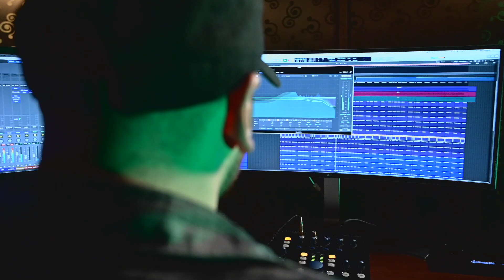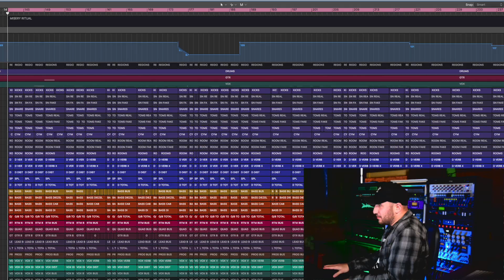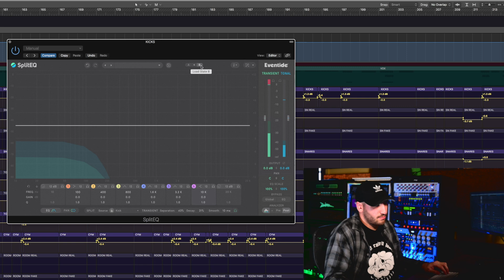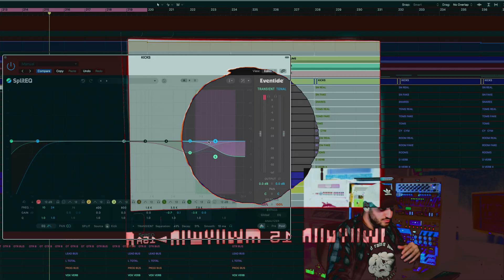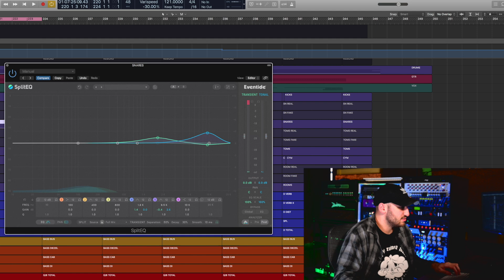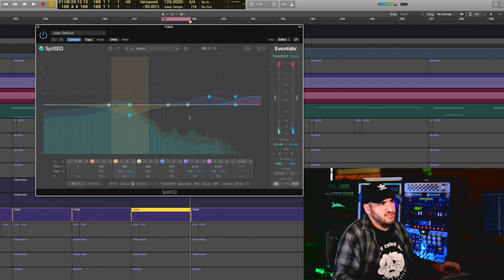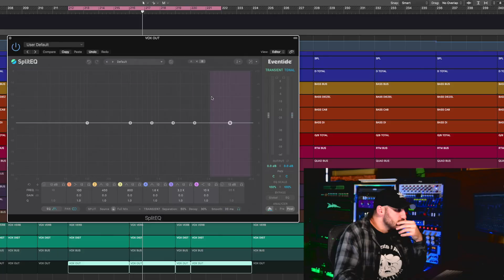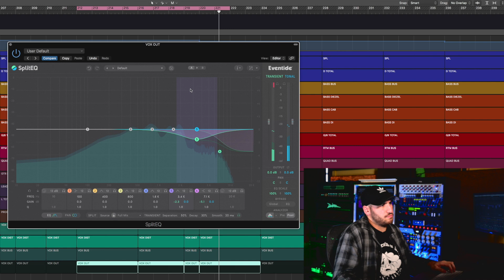SplitEQ Masterclass: Mixing Metal with Matt Guglielmo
Watch as producer, engineer, and session drummer, Matt Guglielmo, demonstrates how he uses SplitEQ to mix drums and vocals in Bleed's Single "Misery Ritual". In this masterclass, learn how Matt EQs the transient and tonal streams of each source to improve the balance of this heavy metal track and enhance how the overall mix feels.

Learn more and try SplitEQ with our free, fully functional 30-day demo

0:00 Intro
2:56 Auditioning Full Mix
4:08 SplitEQ on Kick
6:03 EQing Kick
7:00 A/B
8:48 Analyzing Sound with SplitEQ
11:35 SplitEQ on Snare
13:15 A/B
14:40 SplitEQ on Toms
16:08 A/B
17:23 SplitEQ on Cymbals
18:55 A/B
19:37 SplitEQ on Vocals
21:12 A/B
23:20 A/B Vocals in Mix
23:45 Outro